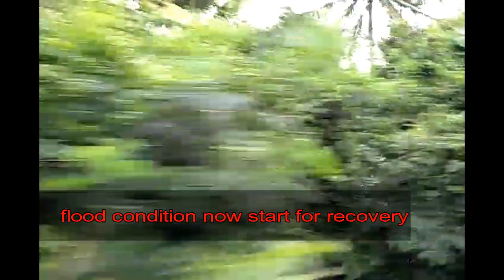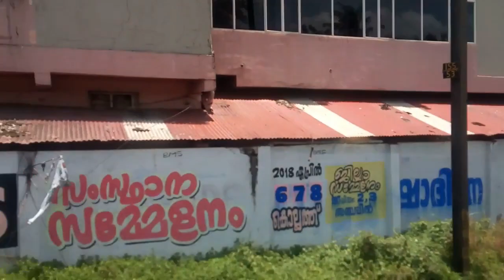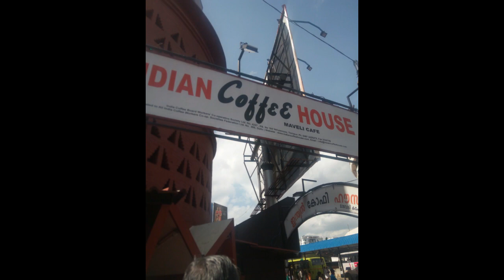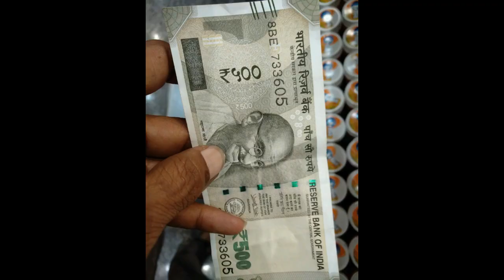Surprise visit to Kerala | When i meet my FRIEND after long time | A minute of silence at Trivandrum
When i meet my Friend after Two decade. its amazing moments for me so i capture by my mobile hope you like it...
1. Meet My Friend After a Long Time Apart!
2. Finally Reunited: Meet My Friend After a Lonely Year!
3. Finally Meeting My Friend After a Long Time!
4. Finally reuniting with my long-lost friend!
5. Finally finding my long-lost friend after years of searching!
when i meet him my conclusion is
1. "Meet My Friend After 20 Years: They're Still Just as Crazy as Ever!"
2. "How My Friend's Life Has Changed After 20 Years of Marriage!"
3. "How Meeting My Old Friend After 20 Years Changed My Life!"
4. "How Meeting My Friend After 20 Years Changed Our Relationship!"
5. "How Meeting My Old Friend After 20 Years Changed My Life Forever!"